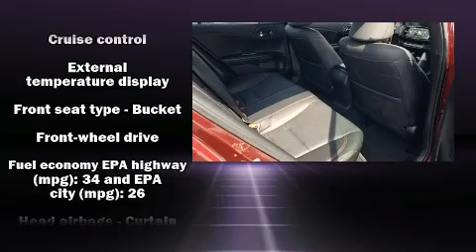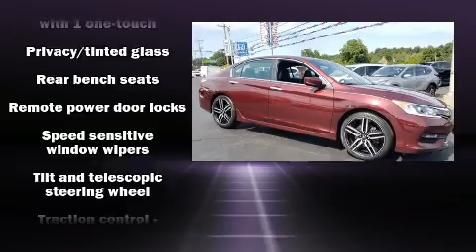2017 Honda Accord Sport SE in Martinsville, VA 24112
Nelson Honda
2500 Greensboro Road

Here's a great deal on a 2017 Honda Accord. This 4 door, 5 passenger sedan just recently passed the 30,000 mile mark! Under the hood you'll find a 4 cylinder engine with more than 170 horsepower, providing a smooth and predictable driving experience. Honda infused the interior with top shelf amenities, such as: delay-off headlights, variably intermittent wipers, heated seats, power door mirrors, remote keyless entry, an overhead console, and 1-touch window functionality. Features such as automatic climate control and leather upholstery prove that economical transportation does not need to be sparsely equipped. You and your passengers will enjoy the stereo system, which includes a CD player with MP3 capability, steering wheel mounted audio controls, and 4 speakers, providing excellent sound throughout the cabin. Honda ensures the safety and security of its passengers with equipment such as: dual front impact airbags with occupant sensing airbag, head curtain airbags, traction control, brake assist, ignition disabling, and 4 wheel disc brakes with ABS. With electronic stability control supplementing mechanical systems, you'll maintain precise command of the roadway. We know that you have high expectations, and we enjoy the challenge of meeting and exceeding them! Please don't hesitate to give us a call.